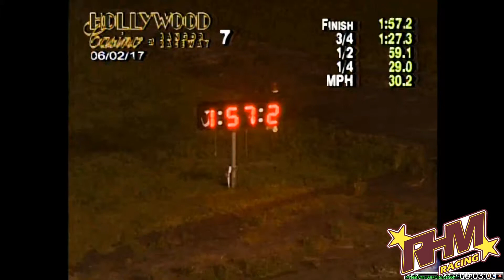Card Rustler 6/2/17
An exciting race as Card Rustler just wins by a few whiskers to get his 3rd win of the year at Bangor Raceway with Ron Cushing driving for RHM Racing